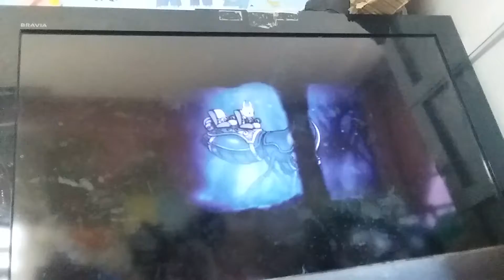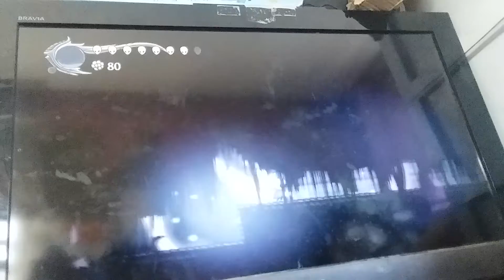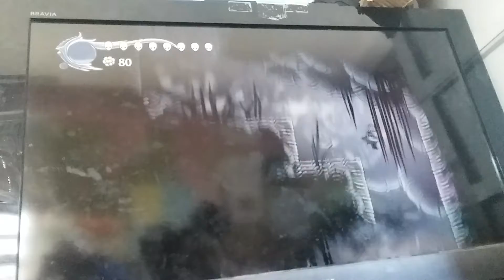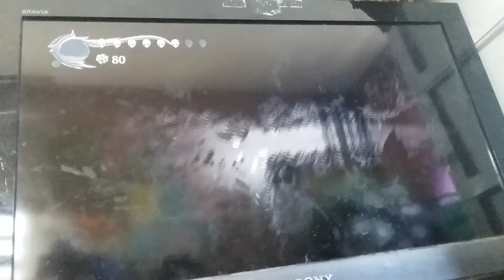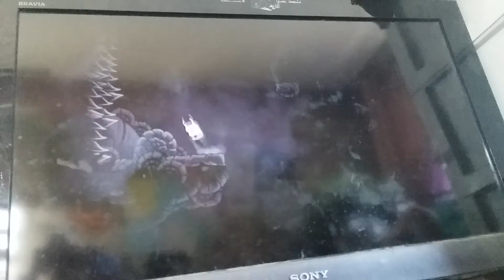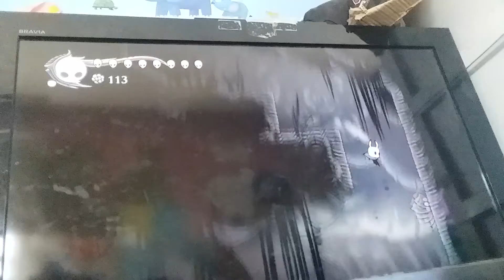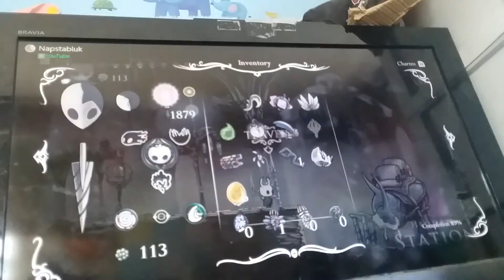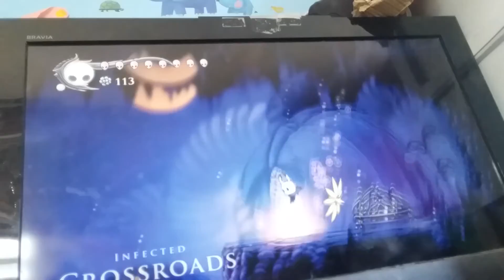Steel Soul S3 E12 Birthplace & Old tapes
Old tapes refers to this being history :D